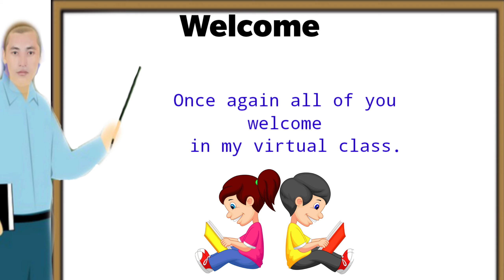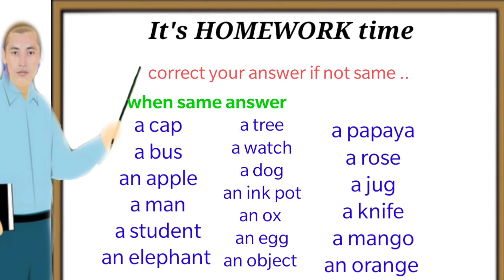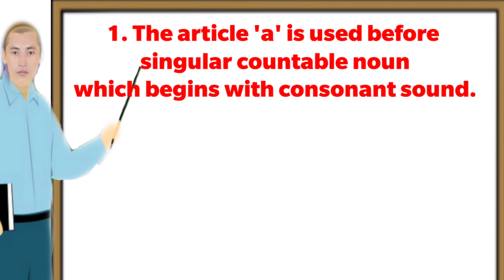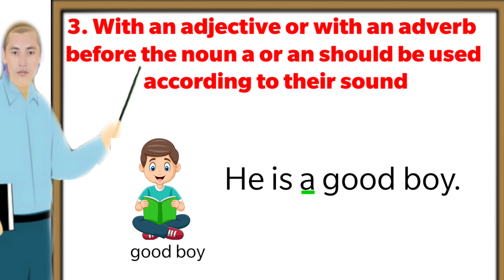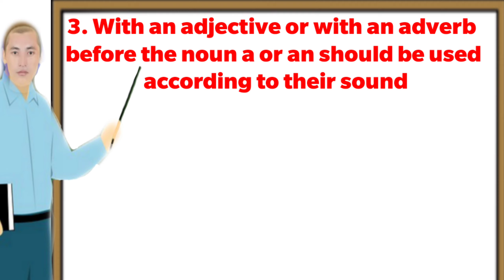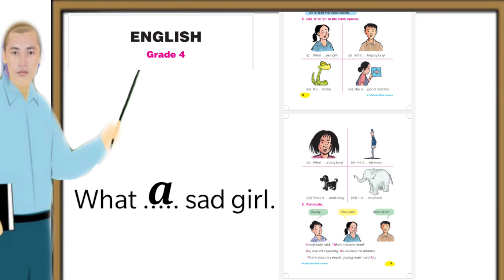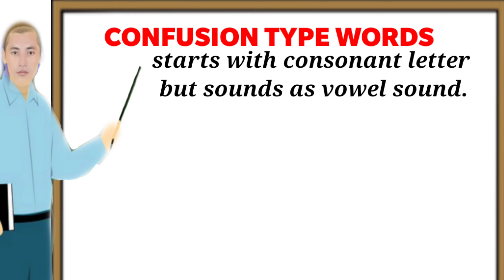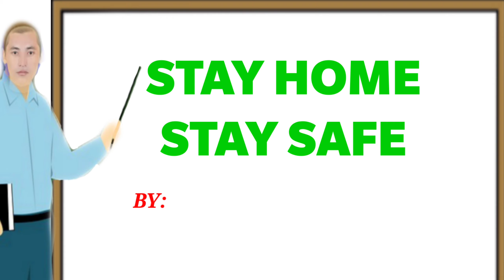Teaching article a and an second part